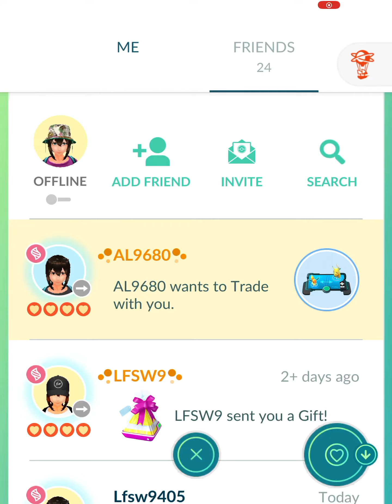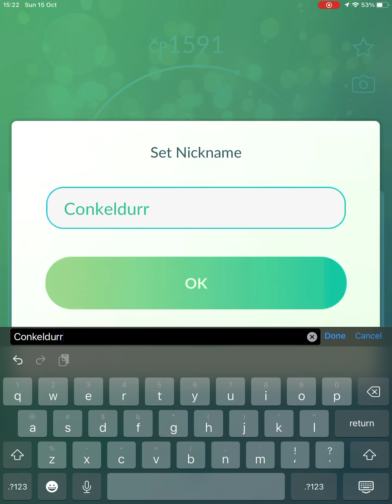Shiny Timburr Lucky Trade and Evolve Gundurr for Brutal Swing Conkeldurr with Zero Candies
Lucky Traded Low IIV Shiny Timburr